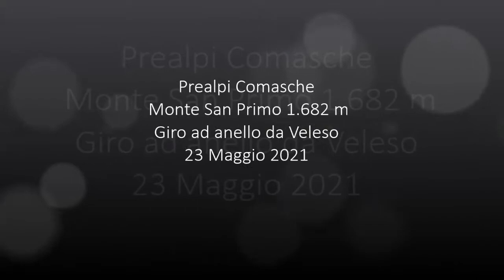San Primo da Veleso 23 Maggio 2021